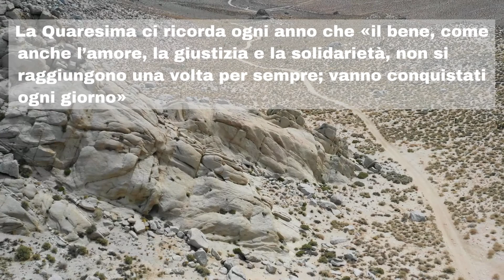Augurio per il cammino quaresimale.